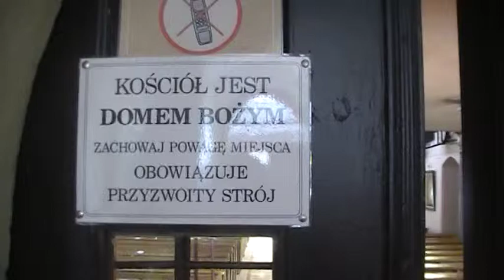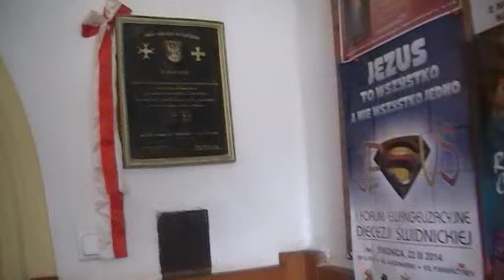Kościoł Św. Marcina w Żelaznie na filmie - 09 - 03 - 2014 r.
Pierwsza wzmianka o kościele św. Marcina w Żelaznie pochodzi z 1326 roku. W okresie pózniejszym kościół stał się filialnym parafii św. Jakuba w Krosnowicach. W szesnastym wieku przechodzi we władanie protestantów,by wrócić w 1622 roku w użytkowanie katolików. Najstarszą częścią kościoła jest gotyckie prezbiterium ze sklepieniem krzyżowo-żebrowym. Gruntowa przebudowa kościoła nastąpiła w siedemnastym wieku. Rangę kościoła parafialnego odzyskuje w roku 1803. W w elewacji koscioła zachowały się dwa gotyckie portale. Kościół pierwotnie był pokryty łupkiem. W 1968 roku wymieniono pokrycie łupkowe na na blaszane. Barokowe wyposażenie wnętrza pochodzi z 1750 roku. W prezbiterium znajdowała się rzeżba Madonny z połowy pietnastego wieku-skradziona w 1966 roku. Uwagę zwraca rokokowa ambona z 1777 roku,wykonana przez Michała Ignacego Klahra Młodszego. Kościół pełnił funkcję obronną,świadczy o tym jego forma i mur. Podczas renowacji muru odkryto okienka strzelnicze. W wyniku zanikania funkcji obronnych zbudowano drewniany krużganek. Na ścianie muru umieszczone były obrazy przedstawiające  14 stacji Męki Pańskiej. Pozostałością po wyposażeniu Drogi Krzyżowej jest umieszczona we wnęce polichromowana rzezba drewniana Jezusa skazanego na śmierć. Na ścianach krużganków umieszczone są pomniki nagrobne. (około stu) pochodzące z dziewiętnastego - dwudziestego wieku. Najstarsze są inskrypcje z lat 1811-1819. Mówią o spoczywających mieszkańcach parafii i jej duszpasterzach. Spośród grobowców duchownych łatwo dostrzec pomnik nagrobny Ks. Josepha Bendelina (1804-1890) wielce zasłużonego dla Ziemi Kłodzkiej. Ufundował on między innymi kościół w Kłodzku złączony ze szpitalem. Z fundacji przeznaczonej testamentem biedni parafianie z Żelazna mieli zapewnione darmowe leczenie. Plebania zbudowana została z kamieni i cegieł w 1618 roku. W 2005 roku założono nowoczesne ogrzewanie na biomasę (staraniem obecnego proboszcza Bolesława) oraz powstała kawiarenka internetowa "MARCIN" Wielką niespodziankę przyniósł rok 2010. Proboszcz Parafii ks. Bolesław Stanisławiszyn odnalazł w zakamarkach plebanii relikwiarz oraz osobno serce z relikwiami Św. Marcina. W święto patrona odbywa się akademia patriotyczna (ŚWIĘTO ODZYSKANIA NIEPODLEGŁOŚCI) oraz procesja w której niesione są Relikwie Św. Marcina. Tradycją stała się degustacja rogali oraz pierników świętomarcińskich.